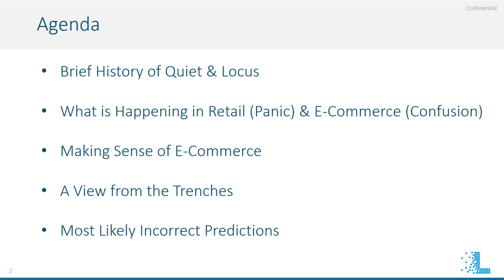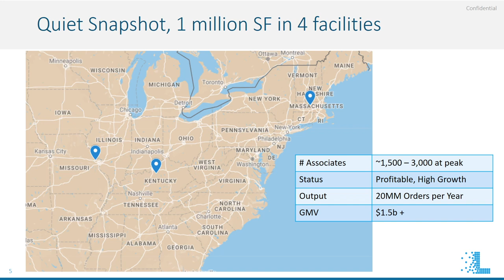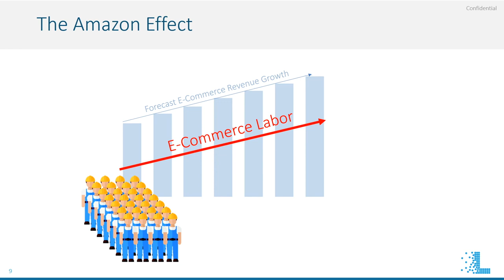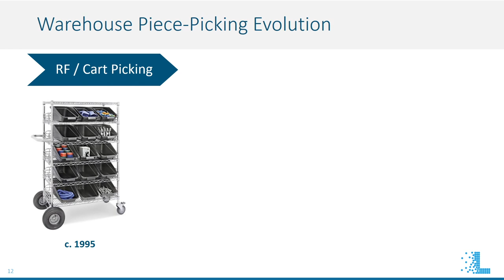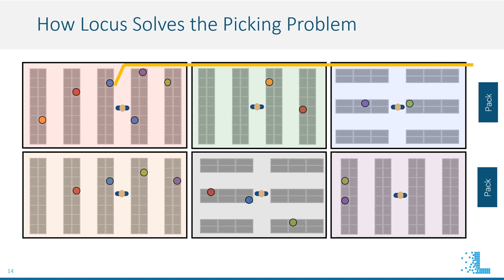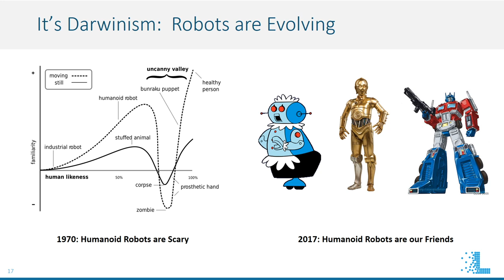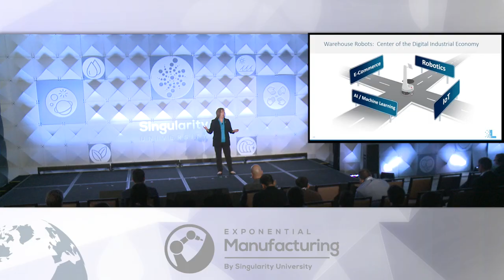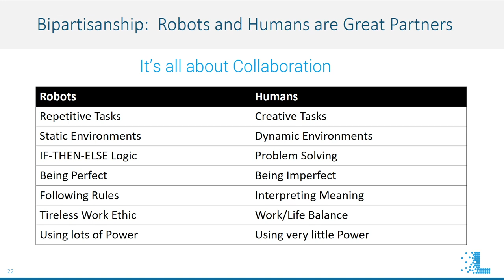Selling And Shipping A Single Unit | Karen Leavitt | Exponential Manufacturing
Karen Leavitt's Selling And Shipping A Single Unit

Singularity University's Exponential Manufacturing Summit leads 500+ of the world's brightest executives, entrepreneurs and investors through an intensive three-day program in Boston to prepare them for the changes brought forth by unstoppable technological progress.

From May 17-19, 2017, we explored how exponential technologies including artificial intelligence, additive manufacturing, exponential energy, and bio manufacturing are continually redefining the future of work, production, supply chain, and design.

About Singularity University:Singularity University is a benefit corporation headquartered at NASA’s research campus in Silicon Valley. We provide educational programs, innovative partnerships and a startup accelerator to help individuals, businesses, institutions, investors, NGOs and governments understand cutting-edge technologies, and how to utilize these technologies to positively impact billions of people.

Category
People & Blogs
License